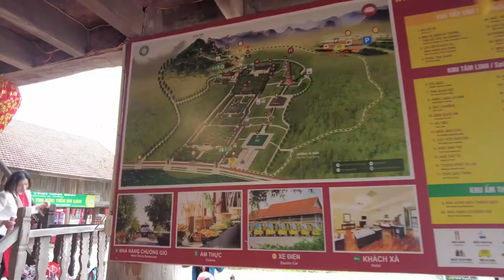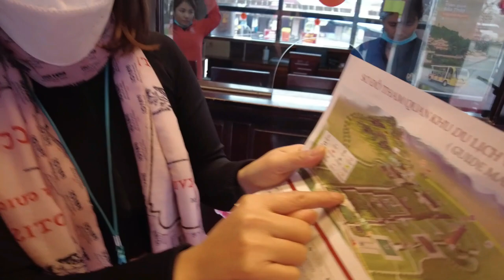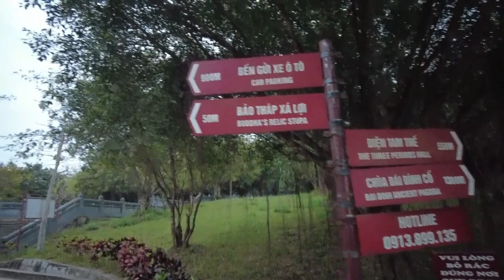What is the Bah Dinh pagoda?/Vietnam-Day 4/No Entry Free but take paid Electric Car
What is the Bah Dinh pagoda?
Who built Bai Dinh Pagoda?
Is Bai Dinh Pagoda worth visiting?
क्या बाई दिन्ह पगोडा देखने लायक है?
What is the largest pagoda in Ninh Binh?
Is the Bai Dinh Pagoda worth it?
Why is Ninh Binh famous?
How to go to Bai Dinh Pagoda from Hanoi?
How old is the Bai Dinh Pagoda?
How long does it take to climb the MUA caves?
How much time do you need at MUA cave?
How many steps are in the MUA caves?
How much does it cost to go to Hang MUA peak?
How long does it take to hike the Mua Caves?
How much is the entrance fee for Hang MUA?
मुआ गुफाओं को बढ़ाने में कितना समय लगता है?
Is Vietnam is cheaper than India?
Does Hanoi speak English?
What language is spoken in Vietnam?
Does Vietnam have 2 capitals?
How much will a Vietnam trip cost?
Which month is best to visit Vietnam?
Is 4 days enough for Vietnam?
Is 7 days enough for Vietnam?
What 1 rupee can buy in Vietnam?
Is Vietnam costly for Indian?
Is Vietnam cheap to travel?
Is Vietnam good for shopping?
How many days are required to visit Vietnam from India?
How much does a trip to Vietnam cost from India?

OLD VLOGS LINKS

Don’t miss when you are in Hanoi / 2 Days Itinerary to explore the city / Vietnam Ep. 2

Dal Lake Drive -Srinagar / Double Decker Bus to Enjoy / 15 Km Boulevard Shore Road / Best Veg Food

Ladakh Visit Guide - Part 2 / Nubra Valley & Pangong Lake / 5 Days Itinerary with Local Visit in Leh